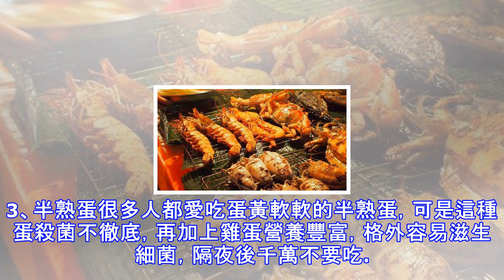這5種隔夜菜寧願浪費也不要吃，老人家要知道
中國都有吃隔夜菜的「傳統」，因為老一輩窮過苦過挨餓過，因此更懂得珍惜，不捨得浪費。隔夜菜並非就不能吃，只要保存得當，並不會影響營養吸收。但是有5種隔夜菜寧願浪費也不要吃，否則傷身！什麼叫「隔夜菜」，放過一晚的菜就是隔夜菜嗎？非也，一般認為放置時間超過8—10個小時，就應該算隔夜了。為何說吃隔夜菜不好？有兩個原因，第一是因為食物中的化學物質產生了致癌物，如亞硝酸鹽，即使加熱也不能去除。另一個原因是在放置時受到了外來細菌的二次污染。幾種隔夜菜少吃1、綠葉青菜綠葉的莖葉類蔬菜隔夜了儘量不吃，通常莖葉類蔬菜硝酸鹽含量最高，瓜類蔬菜稍低，根莖類和花菜類居中。2、海鮮螃蟹、魚類、蝦類等海鮮，隔夜後會產生蛋...